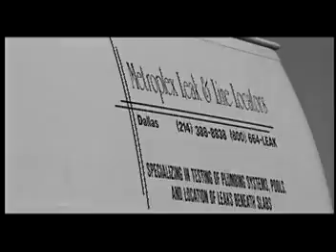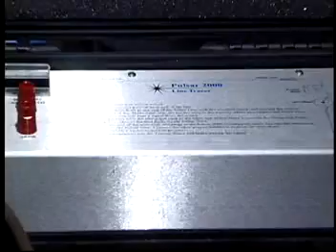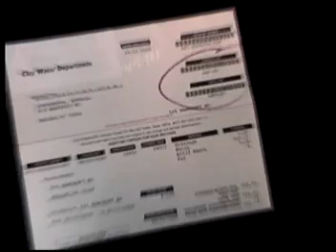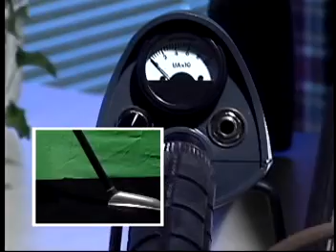The Pulsar 2000 Leak Detection System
The pulsar 2000 is a fully integrated leak detection syste, used by the professionals at flow plumbng.